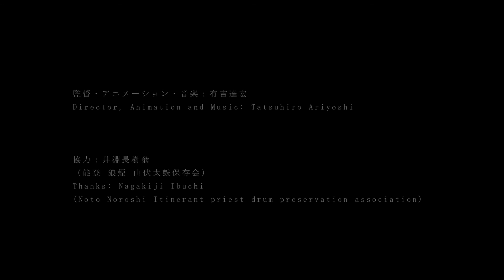イルカから（有吉 達宏） / From the dorphin (Tatsuhiro ARIYOSHI)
「イルカから」

東京藝術大学大学院映像研究科 アニメーション専攻 一年次作品2011

監督：有吉 達宏
プロデューサー：山村浩二

シノプシス：
イルカのイメージから繋がっていった物語です。

" From the dorphin"

1st Year Work 2011, Tokyo University of the Arts, Graduate School of Film and New Media, Department of Animation

Director：Tatsuhiro ARIYOSHI
producer : Koji Yamamura

Synopsis：
The image of dolphins ties together this story.